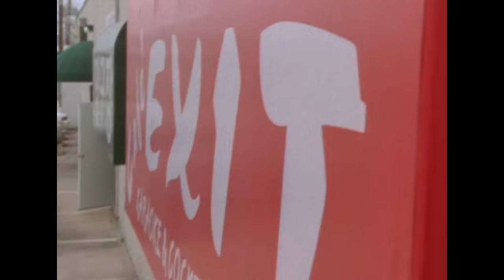Walker, Texas Ranger | Walker Annihilates Gang With A Pool Cue (ft. Chuck Norris) | Wild Westerns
Walker (Chuck Norris) and Trivette (Clarence Gilyard) go to a regular hangout for a Vietnamese gang for information. They end up with a fight!

Season 8 Episode 20, 'The General's Return': Walker pledges to pay a Vietnamese gang back for the murder of his old martial arts instructor's son, who was an undercover cop.